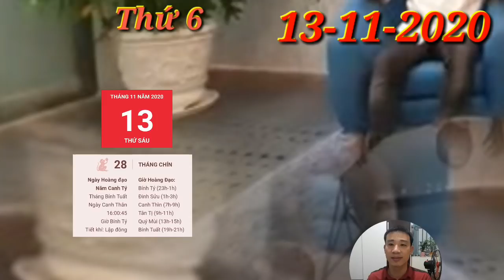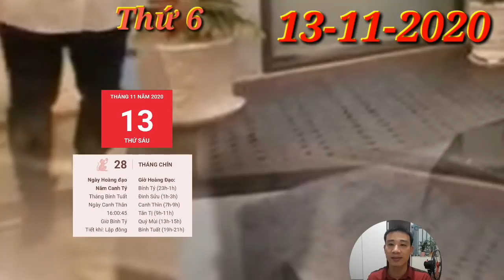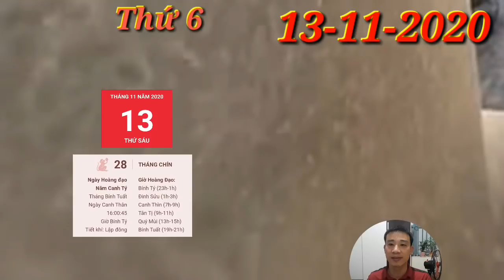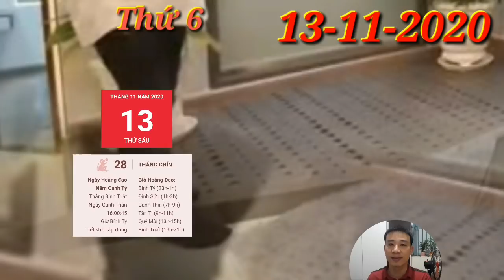☯Tử Vi Ngày 13/11/2020 Con giáp CÓ LỘC TRỜI , SỐ PHÁT TÀI, GIÀU TO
☯Tử Vi Ngày 13/11/2020 Con giáp CÓ LỘC TRỜI , SỐ PHÁT TÀI, GIÀU TO☯Tử Vi Ngày 13/11/2020 Con giáp CÓ LỘC TRỜI , SỐ PHÁT TÀI, GIÀU TO

1. Tử vi tuổi Tý, THỨ 6 ngày 13/11/2020 cực chuẩn
Tam Hợp phù trợ mà người tuổi Tý có một ngày làm việc rất minh mẫn và sáng suốt. Dù tình huống có khó khăn đến đâu, bản mệnh có thể đưa ra những quyết định đúng đắn, và đó là lý do bạn nhận được sự tin tưởng của đa số mọi người.
2. Tử vi tuổi Sửu, THỨ 6 ngày 13/11/2020 cực chuẩn
Thổ sinh Kim, những người còn độc thân dễ dàng tạo được ấn tượng tốt đẹp với người khác phái. Hãy cởi mở hơn nữa để mọi người nhận ra sức hấp dẫn của bạn. Nếu may mắn, bạn có thể gặp được người phù hợp vào chính hôm nay.
3. Tử vi tuổi Dần, THỨ 6 ngày 13/11/2020 cực chuẩn
Thiên Ấn khuyên bản mệnh nên mở rộng mối quan hệ của mình, quan tâm nhiều hơn tới bạn bè, đồng nghiệp, không thì bạn sẽ nhanh chóng rơi vào hoàn cảnh bị cô lập, cho dù bạn vốn là người tài giỏi đến đâu đi chăng nữa.
CHÚC MỪNG con giáp CÓ LỘC TRỜI , SỐ QUÁ ĐỎ, TRÚNG TO
4. Tử vi tuổi Mão, THỨ 6 ngày 13/11/2020 mới nhất
Mão có cơ hội thăng tiến nhanh chóng và khẳng định bản thân, nhất là với những ai làm công việc bàn giấy. Những người cần phải thi cử trong ngày hôm nay cũng sẽ đạt được kết quả tương đương với công sức đã bỏ ra.
5. Tử vi tuổi Thìn, THỨ 6 ngày 13/11/2020 cực chuẩn
Tam Hợp nâng đỡ mà công việc của người tuổi Thìn tiến triển tương đối thuận lợi vào ngày hôm nay. Bạn chắc chắn sẽ đạt được thành tích rất khả quan, chỉ cần bạn luôn chú ý vào nhiệm vụ được phân công mà thôi.
6. Tử vi tuổi Tị, THỨ 6 ngày 13/11/2020 cực chuẩn
7. Tử vi tuổi Ngọ, THỨ 6 ngày 13/11/2020 cực chuẩn
8. Tử vi tuổi Mùi, THỨ 6 ngày 13/11/2020 mới nhất
9. Tử vi tuổi Thân, THỨ 6 ngày 13/11/2020 cực chuẩn
Thiên Tài chiếu mệnh, người tuổi Thân có cơ hội phát tài ngay trong ngày hôm nay. Nếu làm trong lĩnh vực đầu tư, đừng bỏ qua những cơ hội hợp tác quý báu, bạn sẽ nhanh chóng nhận được những khoản lợi nhuận khả quan.
10. Tử vi tuổi Dậu, THỨ 6 ngày 13/11/2020 cực chuẩn
11. Tử vi tuổi Tuất, THỨ 6 ngày 13/11/2020 cực chuẩn
Con giáp này cũng có cơ hội gặp được quý nhân trong ngày hôm nay. Bạn có thể học được những điều rất giá trị của người ấy và điều này sẽ mang lại nhiều ích lợi cho công việc sau này. Nếu gặp trục trặc trong vấn đề gì, bạn cũng đừng ngại ngần lên tiếng nhờ trợ giúp.
12. Tử vi tuổi Hợi, THỨ 6 ngày 13/11/2020 cực chuẩn
Con giáp này là người ôn hòa và rộng rãi, tuy nhiên, trong lĩnh vực chi tiêu, bạn cần phải lập những kế hoạch rõ ràng và cụ thể hơn. Nếu cứ chi tiêu hoang phí thì dù có kiếm được nhiều tiền đến đâu, một ngày nào đó cũng sẽ cháy túi thôi.